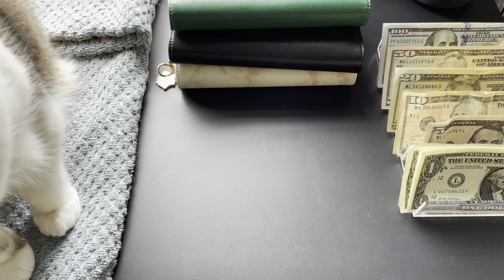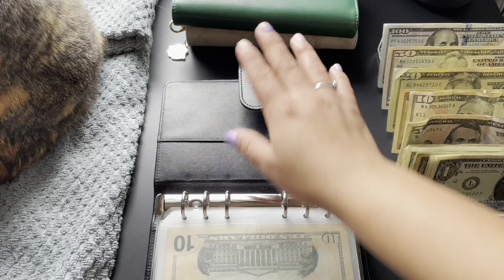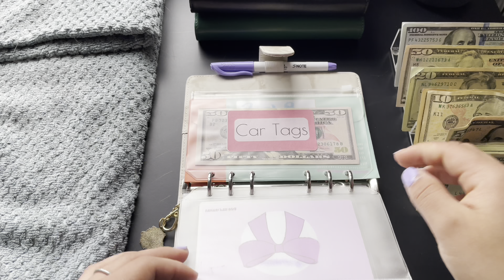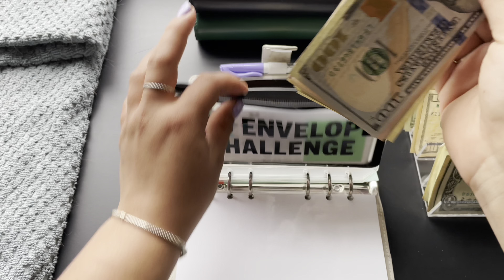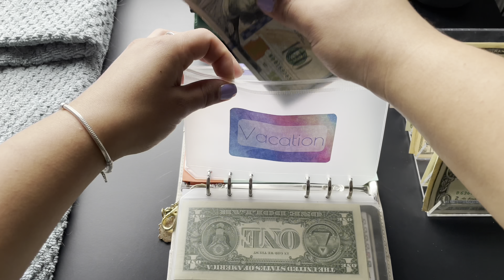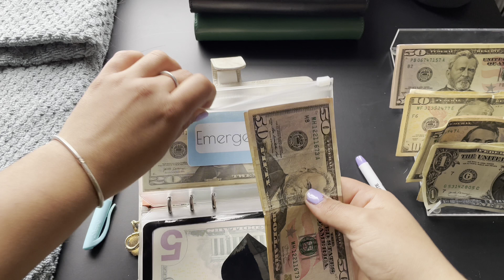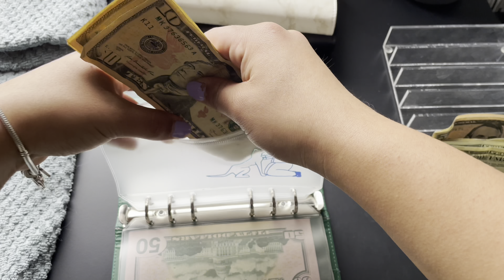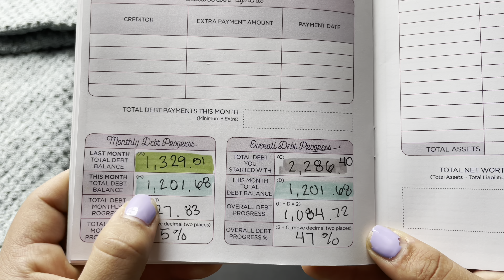S1 Ep.14🎥Cash Envelope Stuffing 💌| $647+ Cute Jodi🐱Tax Return💸| April 2023✅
Hello there my name is Yami🥰

I started Building my Credit with Card above, need to build your give Capital One a shot!

Welcome back to Yamis Budgets💌❗️
I’m 21 years old❗️❗️
No children just Furbabys Booky 🐶Jodi 🐱

❗️I am In credit card debt!💸 $1,282.43  will update March 9th? 2023❗️
I plan to be debt free March 2023 still the goal!

Cash stuffing💵
Small vlogs✈️🏔️🏡🌅
Budget close out💌🗒️
Debt progress 🔋💸
Savings progress 🔋💰

I will be posting cash stuffing every week on Fridays Sunday if I have delays:)

Links to anything mentioned or shown!💌🤗

Piggy Charm
Jordan budgets

Rice Dispenser
Green Calculator
Vacation Binder

Youtube Stuff
Apple Pencil
Mac Mini

Yamis Books
Rich Dad Poor Dad
12 Rules of Life

(If Link doesn’t work I’m sorry)
I have an Etsy shop I have rebranded from Yamis Essentials to El Shop De Yami

All sales will go towards my debt or Downpayment to a House Hack🫡💰

Please let me know how this video
went or If you have any questions about my expenses or
Income! 💰 In the comments below!
Please note that I’m very shy to reply to comments i will heart each one tho!

YouTube channels I watched this week:
 @KatiesBudgetingLife @lizandless @jessibudgets @The Budget Station @thebudgetmom @BrianaBudgets  @JordanBudgets

I am planning to get my Associate Degree In accounting!🤗
All experiences on this channel Is to hold me accountable on my finances and to see growth over the Course of Time.
You may take any of my advice with a grain of salt🫡

Keywords to be recognize through the budgeting community:
Cash envelope system, cash stuffing paycheck, The Budget
Mom, financial goals, bookkeeping, accounting, how to start
cash envelope stuffing, Amazon income, 2023 cash stuffing,
budget with me, cash stuff with me, Budgeting Community,
First YouTube channel. 2023 savings goals